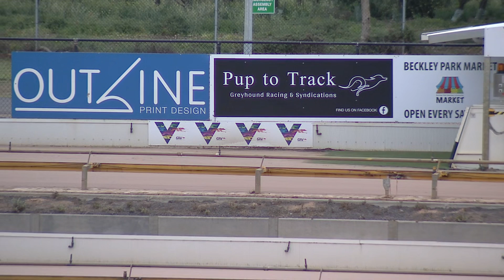GEL TUE 06 OCT 20 R9